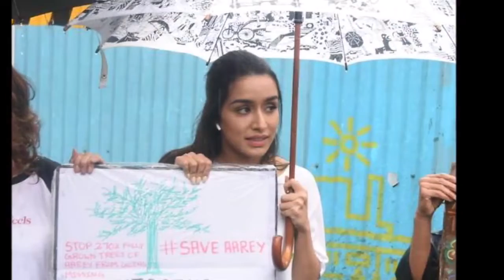मेट्रो के लिए काटे जा रहे हैं 2700 पेड़, भरी बरसात में विरोध करने पहुंच गईं श्रद्धा कपूर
रविवार को मुंबई में गोरेगांव की आरे कॉलोनी में श्रद्धा कपूर सेव आरे स्लोगन लिखी टी-शर्ट पहने हुए विरोध करती हुई नजर आईं। बाद में श्रद्धा ने अपने इंस्टाग्राम पर एक पोस्ट लिखा जिसमें उन्होंने बताया कि मेट्रो के लिए आरे कालोनी में करीब 2700 पेड़ काटे जा रहे हैं। जिसका विराेध करने सैकड़ों लोग पहुंचे।

इंस्टाग्राम पर की अपील: विरोध के अलावा श्रद्धा ने इंस्टाग्राम पर भी एक पोस्ट लिखा है। जिसमें उन्होंने बताया- मेट्रो के लिए 2700 से ज्यादा पेड़ों को काट दिया जाता है। यह गवारा नहीं। यह चौंका देने वाला है। हमारे पास पहले से ही पर्यावरणीय समस्याएं नहीं हैं। मुंबई में पहले से ही पर्याप्त प्रदूषण है। और अब हमारे फेफड़ों को काट देने के लिए अनुमति दी जाती है। इसे रोकना ही होगा।